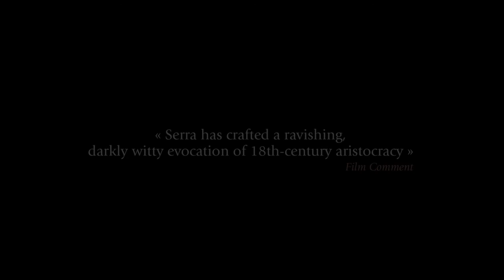La muerte de Luis XIV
Agosto de 1715. Después de dar un paseo, Luis XIV siente un dolor en su pierna. Durante los siguientes días el rey sigue cumpliendo sus deberes y obligaciones, pero no logra dormir y tiene una  fiebre seria. Come muy poco y se debilita cada vez más. Este es el comienzo de la lenta agonía del más grande Rey de Francia, rodeado de sus familiares y médicos.

Dirección
Albert Serra

Guión
Albert Serra
Thierry Lounas

Producción
Thierry Lounas
Albert Serra
Joaquim Sapinho
Claire Bonnefoy
Montse Triola

Cinematografía
Jonathan Ricquebourg

Edición
Ariadna Ribas
Artur Tort
Albert Serra

Sonido
Jordi Ribas
Anne Dupouy

Composición
Marc Verdaguer

Reparto
Jean-Pierre Léaud
Patrickd’Assumçao
Marc Susini
Irène Silvagni
Bernard Belin
Jacques Henric